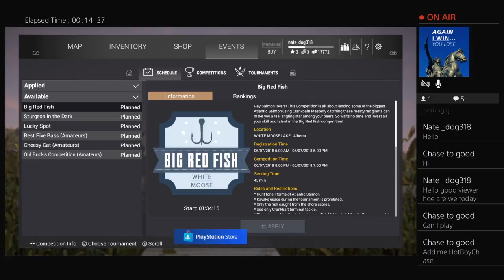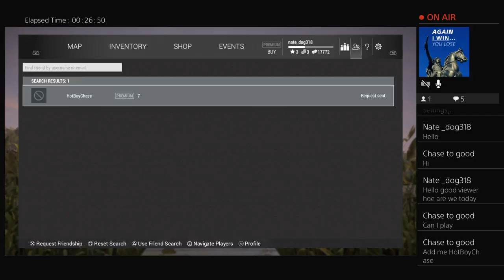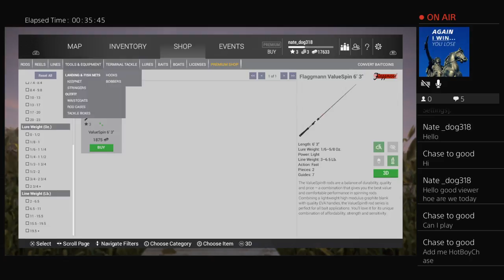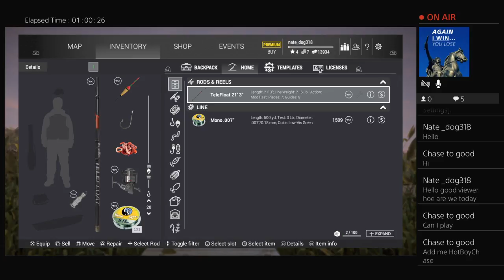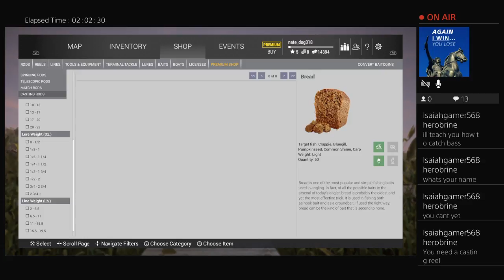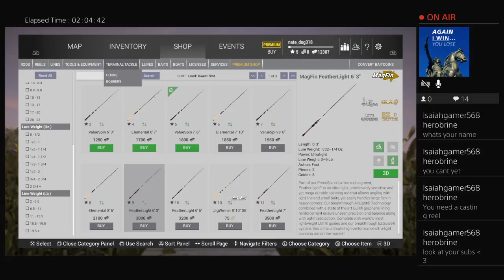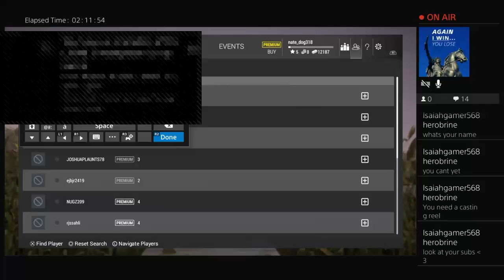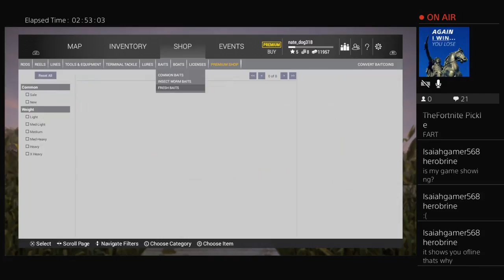Fishing Planet without mic